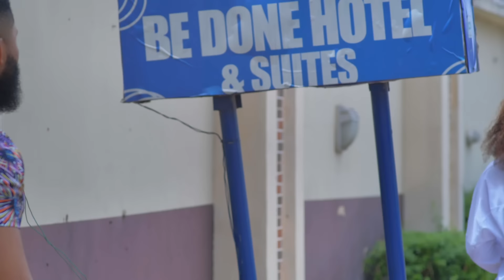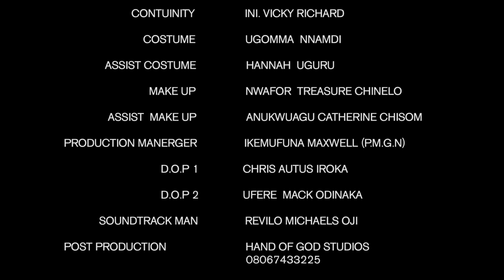To Love A Mechanic (Alex Cross Chioma Nwoaha) - Nigerian Movies | Latest Nigerian Movie 2024